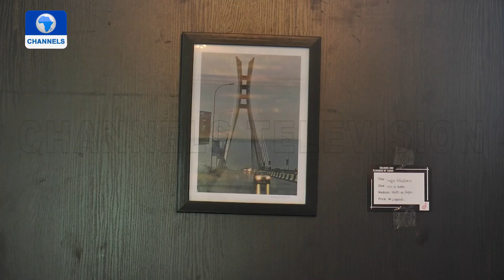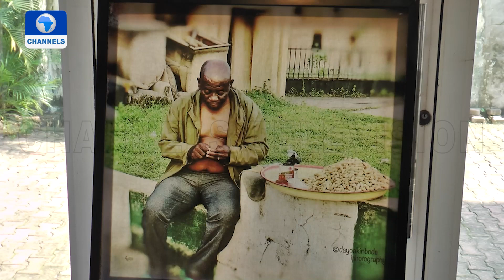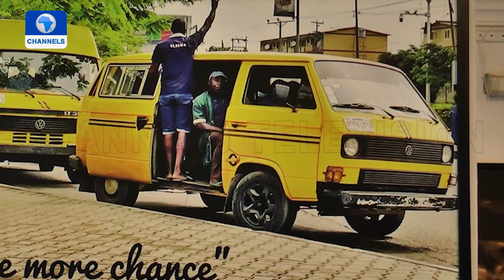Colours And Flavours Of Lagos, A Photo Exhibition By Dayo Akinbode